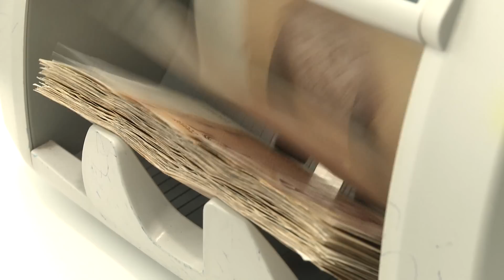NLB Banka u Tuzli sa mališanima obilježila Svjetski dan štednje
U znak sjećanja na Prvi međunarodni kongres štedioničara, održan 1924. godine u Milanu, 31. oktobar obilježava se kao Svjetski dan štednje. Danas je NLB Banka u Tuzli obilježila Svjetski dan štednje, prijemom velikog broja mališana i ističući im značaj štednje, ali su i posjetili nekoliko škola i vrtića i podijelili djeci prigodne poklone.  Istaknuto je da je štednja veoma značajna za razvoj cijelog čovječanstva.